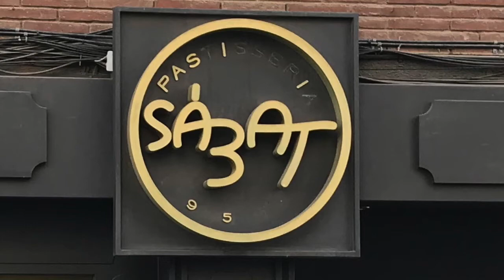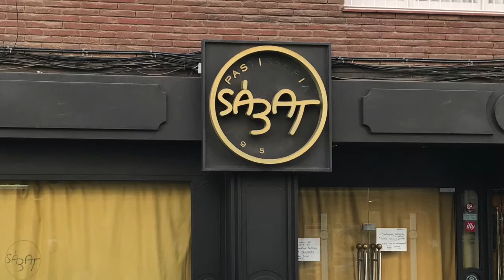Caramelles 2020 Pastisseria Sabat - Goig de Pasqua